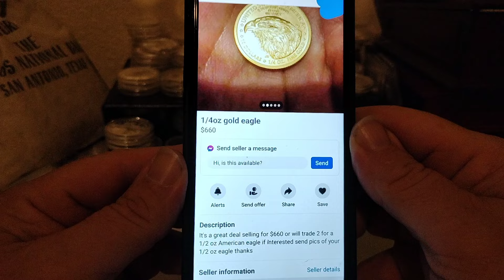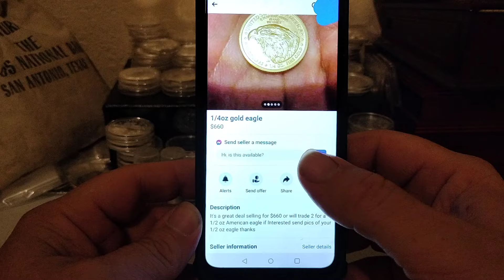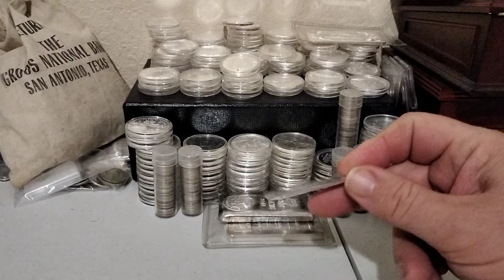BUYING SILVER FOR BEGINNERS, BE CAREFUL! A LOT OF SCAMMERS OUT THERE! MORE PEOPLE SILVERSTACKING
In today's video I want to take a few minutes to talk about Will you get your premiums back on silver and gold, also talked a little bit about how I buy an inventory and test my coins. But also do a package opening in the process.
With huge moves like this the sheer amount of volatility that is taking place in the precious metals markets in my opinion can only lead myself and others to believe let this rig system cannot continue on forever as we are seeing major cracks the fundamentals of precious metals. It is my belief that one of these days the opportunity to pick up gold and silver will be over do not miss this opportunity. If you enjoy this video please take a quick minute to thumbs up and leave me a comment and as always remember this is not financial advice nor should be considered as such with any investment can come risk of loss of capital so it's important that each person does their own due diligence.

1 Steve Newberry ⭐ Aug 1st
2 Chris Brummett ⭐ Aug 1st
3 Thomas Drelich ⭐ Aug 1st
4 Ryan Reed ⭐ Aug 1st
5 Conrad ⭐ Aug 1st
6 Chris in Virginia ⭐ Aug 1st
7 * The Barbecue Man⭐ Aug 1st
8 * New Marshall ⭐ Aug 1st
9 Ronald Smith ⭐ Aug 1st
10 Nathen Bennett ⭐ Sep 1st
11 * Mike M ⭐SUPER🦸Sep 1st
12 * John M ⭐Sep 1st
13 * Blade ⭐Nov 17th
14 John Anders ⭐JAN 24th
15 Ericgstax ⭐JAN 29th
16 Jason woods ⭐FEB 18th
17 * Mark K ⭐FEB 19th
18 * Renee R ⭐FEB 20th
19 * Barry Martin ⭐FEB 22th
🚨20 Doug Harding ⭐FEB 23th
21 Hillbilly Stock Picks ⭐FEB 23th
22 E M.O. The Fish Keeper ⭐🦸FEB 23th
23 Daniel K ⭐FEB 23th
🚨24 Koh ⭐FEB 23th
25 Mark Fuller ⭐FEB 23ed
26 Gary "Bear" Bryant⭐FEB 23ed
27 Bolamex ⭐SUPER🦸Mar 5th
🚨28 JIMI  Wang⭐APR 6th
29 StackBoy ⭐APR 6th
30 Chris law ⭐Jun 2th
31 Will Boron ⭐Jun 3th
32 Imanuel ⭐Jun 18th
33 Michael Richardson ⭐Jun 28th
34 Guardian1336 ⭐Jun 30th
35 John Wikos⭐Jun 30th
36 Josh Lundry ⭐Jun 30th
37 Judith and Dan Davis⭐Jun 30th
(YOUR NAME COULD BE HERE NEXT) ⭐

direct sales representative:
Ext 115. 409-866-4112 local line 9am-5pm central Monday-Friday.

The views and topics discussed on this channel are purely the ideas and viewpoints of myself and team. but important to note that with all investments comes the possibility of loss therefore each person should do their own due diligence when investing their money in anything.

TSQUARE TALK
Thomas